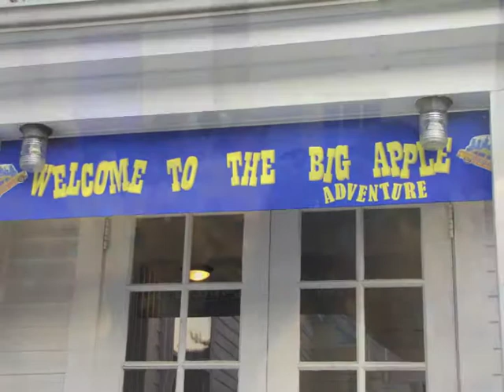VBS 2011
A video recap of our VBS 2011 week at Forestdale Baptist Church!  Welcome to the Big Apple Adventure!